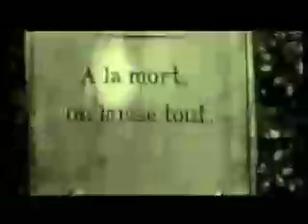Hero Vj Set 2007 Part 1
mix by rugeboy